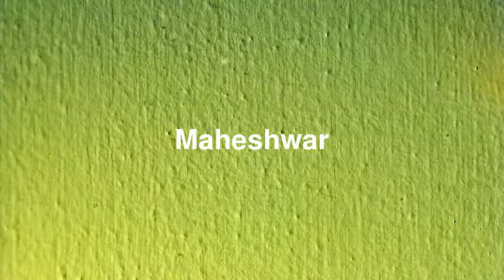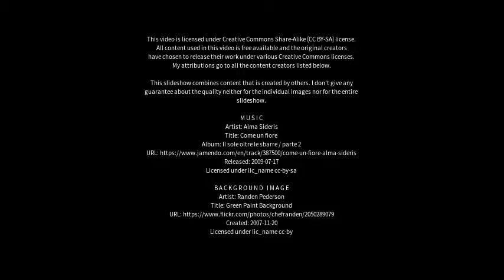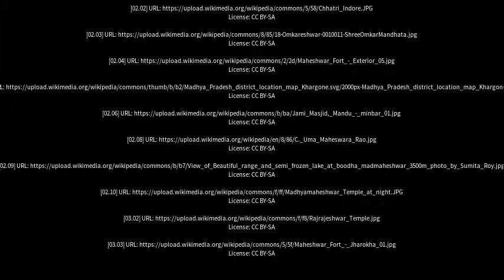Best places to visit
Best places to visit - Maheshwar (India) Best places to visit - Slideshows from all over the world - City trips, nature pictures, etc.